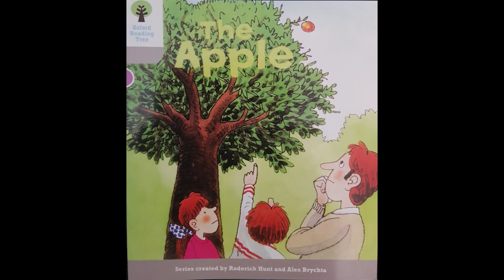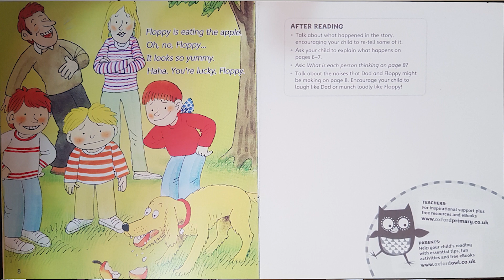(Audio Book) Oxford Reading Tree stage1-12 The Apple ORT 옥스포드 리딩 트리 영어놀이 영어 책읽기 ㅡ Henry Show